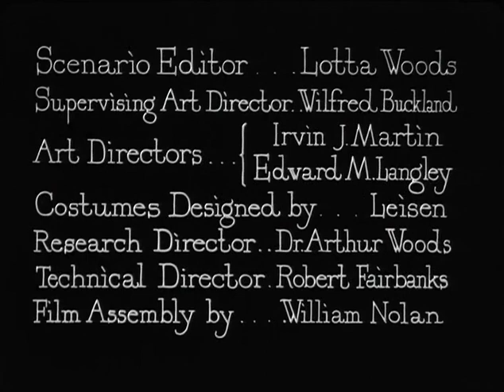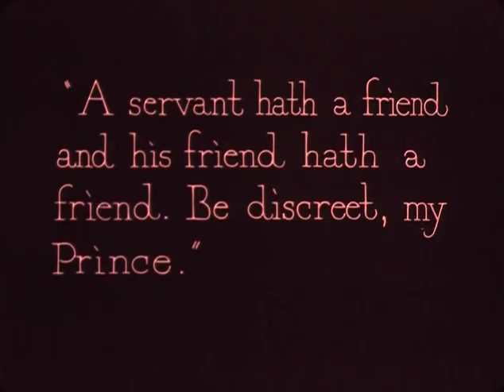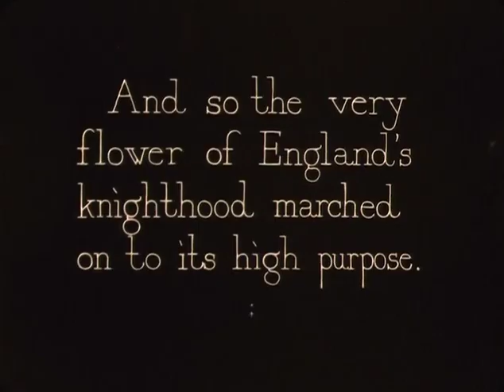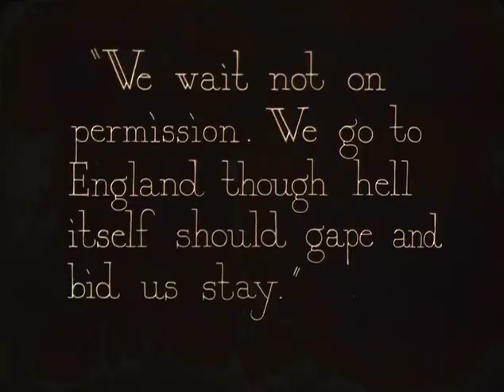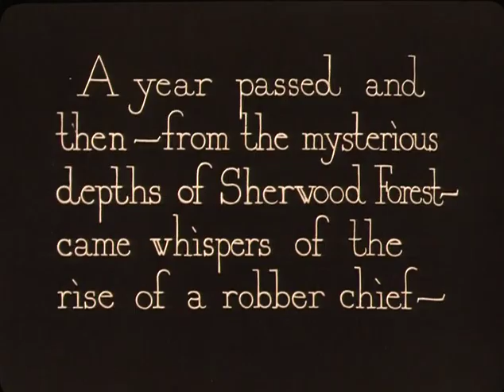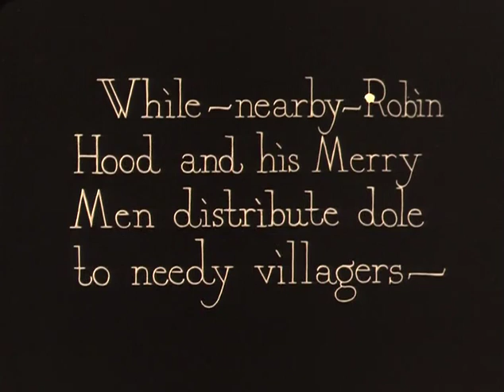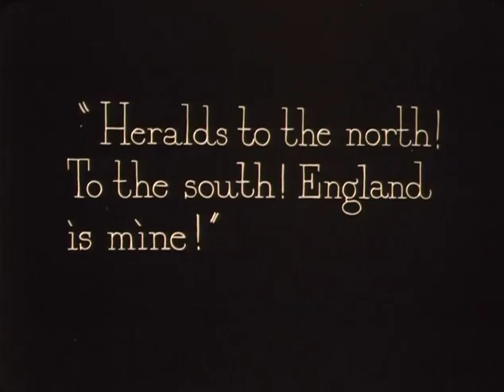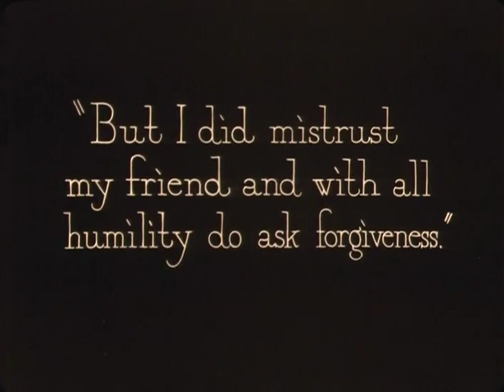Robin Hood (1922) [FULL] Remastered